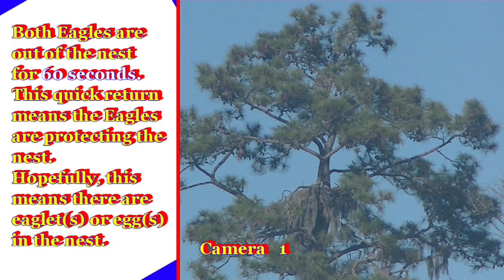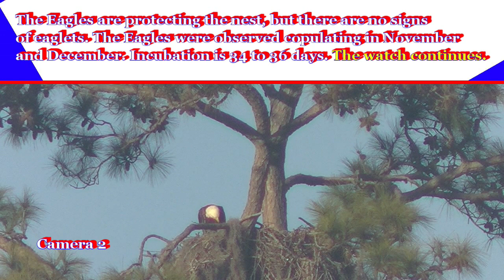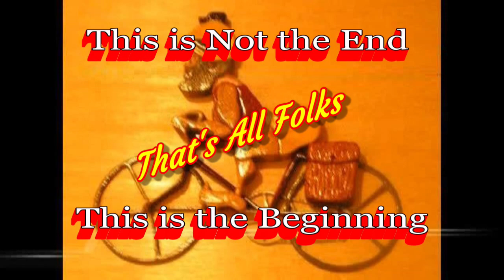Sun City Eagle Family has not displayed Eaglets in this 2023 breeding season. So We Wait.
It is January 21, 2023, with no visible sign of eaglets. The behavior of the eagles are that of parents staying close to the nest could mean there are egg(s) in the nest.
Both Eagles are out of the nest for 60 seconds. This quick return means the Eagles are protecting the nest. Hopefully, this means there are eaglet(s) or eggs in the nest.
The Eagles are protecting the nest, but there are no signs of eaglets. The Eagles were observed copulating in November and December. Incubation is 34 to 36 days. The watch continues